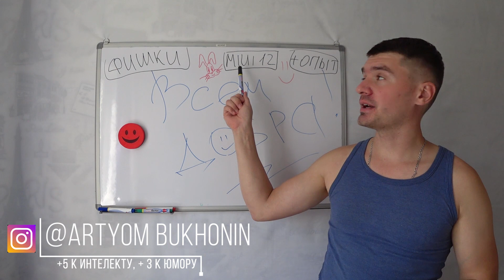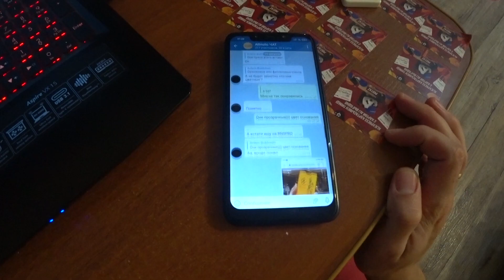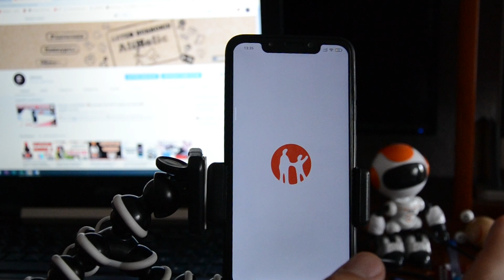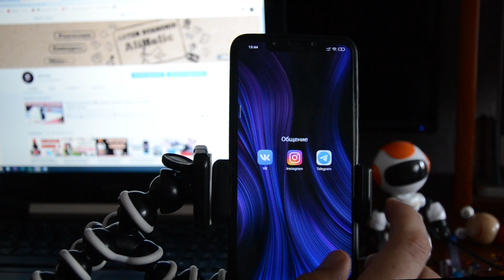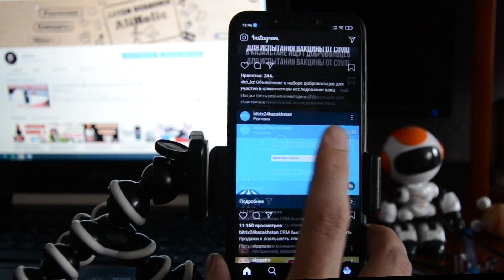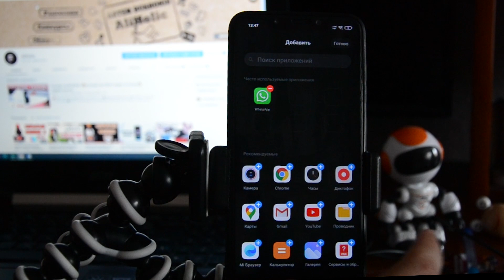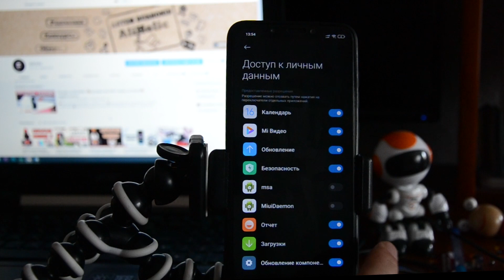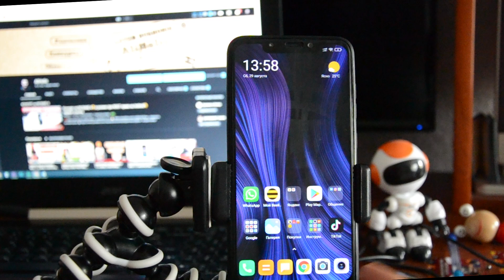КОСЯКИ MIUI 12 🦞 Я НЕ ОЖИДАЛ ТАКОГО!😱 Плюсы и минусы MiUi 12 Poco F1🔞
🦸‍♂️Мой курс (30+ видео уроков!) про товарный бизнес - Харэ работать на "дядю" за копейки!

Когда-то MiUi от XIAOMI была одновременно и простой по дизайну и красивой, а самое главное она была оригиналом,а не копией IOS. Но сяоми просто убили свое детище,а точнее ушли резко в сторону samsung, apple и других брендов.Для POCO лучшая версия это MIUI 10)

тик ток, не вздумай смотреть эту дичь!

- зарядка от ugreen, безотказная как АК47;
- Трипод (универсальный штатив) - подставка под смартфон;
- магнитный кабель TOPK (2.4 А);
- возвращайте до 10% от всех покупок на AliExpress!!!

- КАК ИЗБАВИТЬСЯ ОТ РЕКЛАМЫ MIUI XIAOMI;
- СКРЫТЫЕ ФИШКИ MIUI XIAOMI ЧАСТЬ 1;

🙏Дочке на Стэнфорд (Stanford University):
СПАСИБО!!!🙏